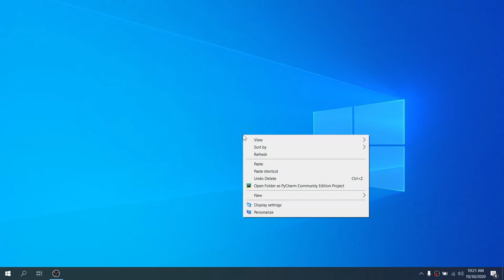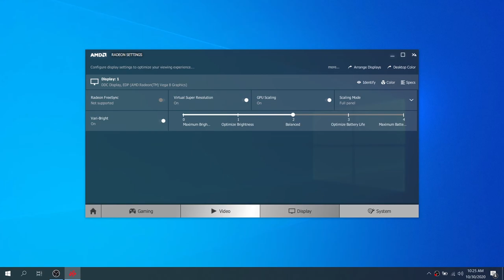4K Resolution with AMD Radeon Vega 8 | Windows 10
Learn how to set your display in 4K Resolution with AMD Radeon Vega 8.